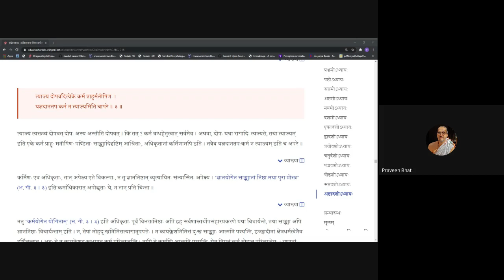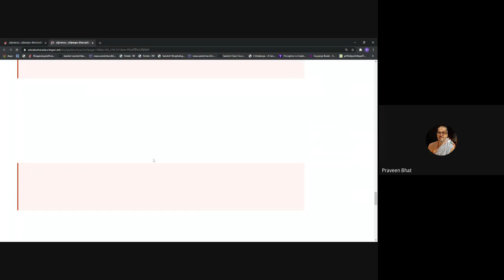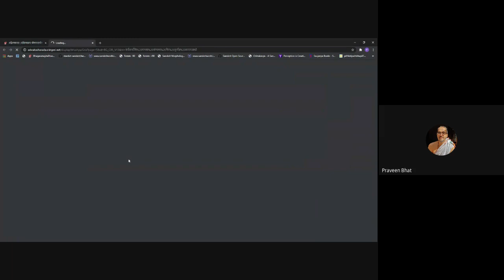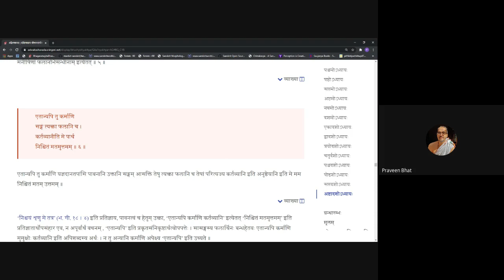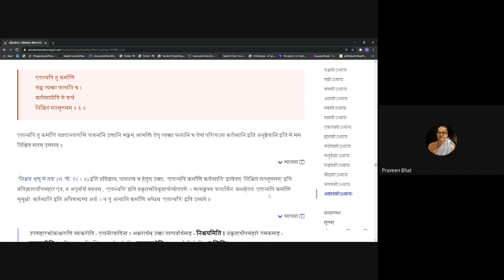Gitavyakarana 20201214 18 3 18 6